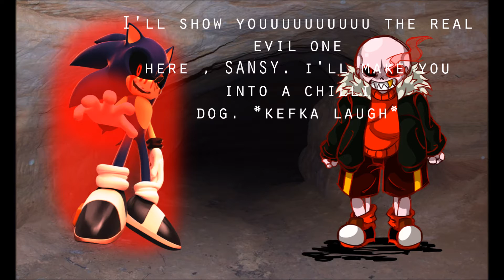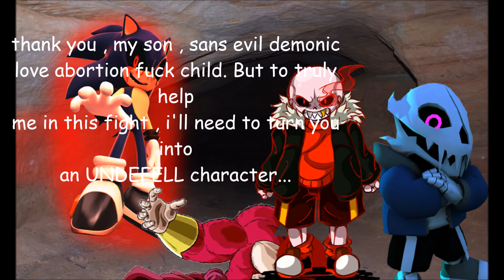SONIC.EXE VS UNDERFELL SANS (Sonic vs Undertale)